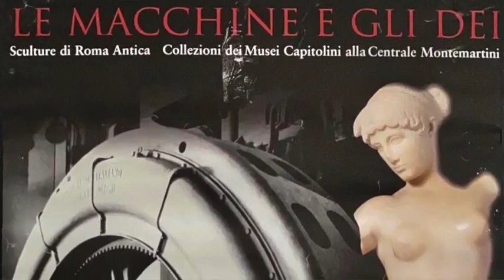ilmuseoincasa - La storia della Centrale Montemartini - Episodio 1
Per ilmuseoincasa ecco il primo episodio del racconto della Centrale Montemartini in cui si parla della nascita del museo.